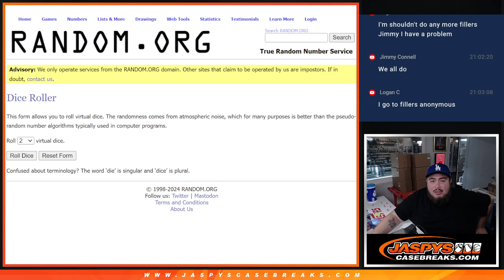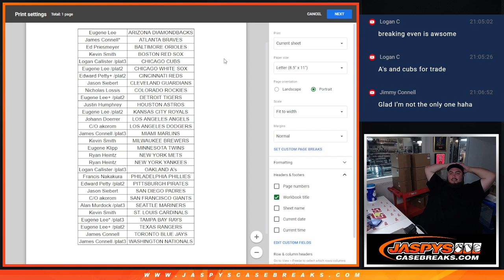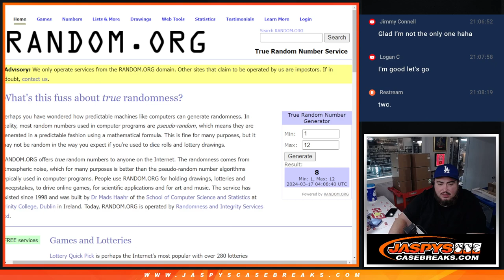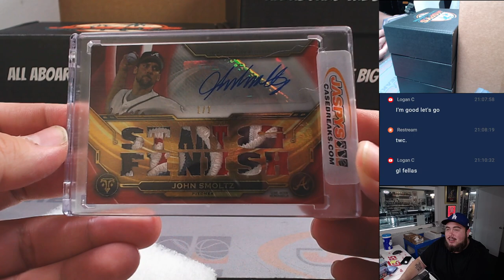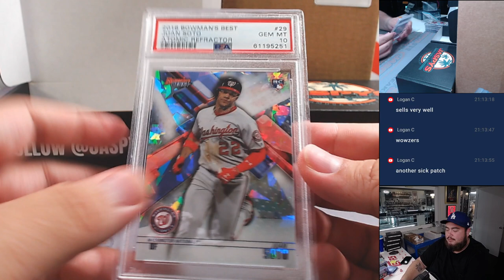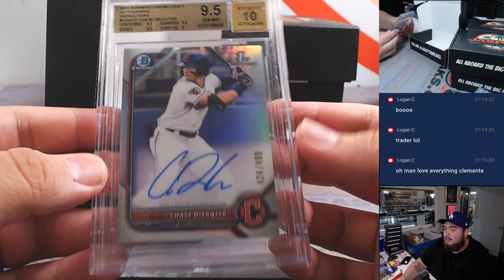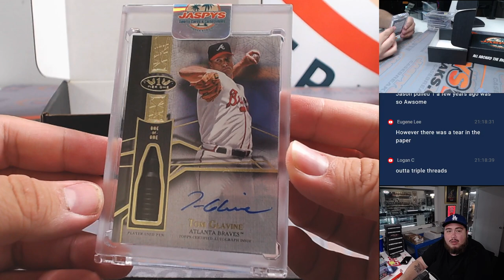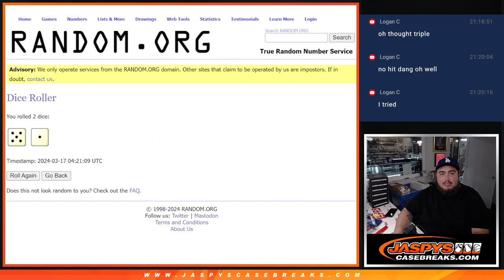Sat. 3/16/24 - Jaspy's Baseball is BACK MLB Repack - Dual Case Break #2